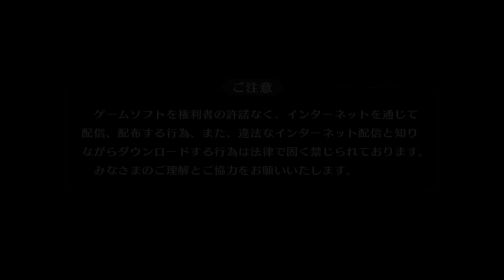【P3D】いにのペルソナ3 ダンシング・ムーンナイト 実況プレイパート01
『P3D - ペルソナ3 ダンシング・ムーンナイト』　ATLUS